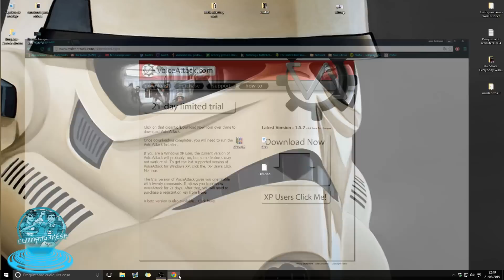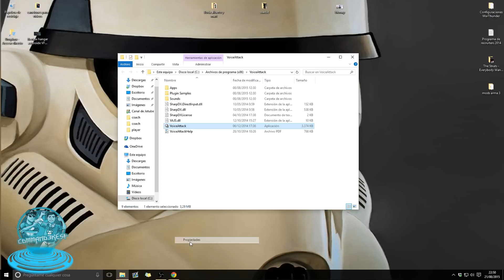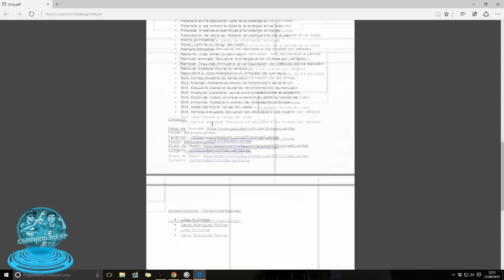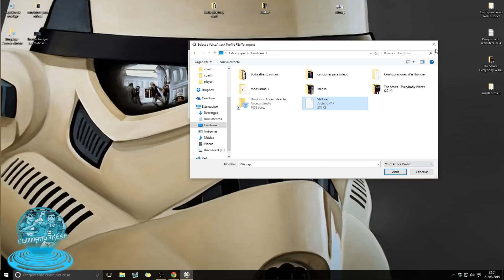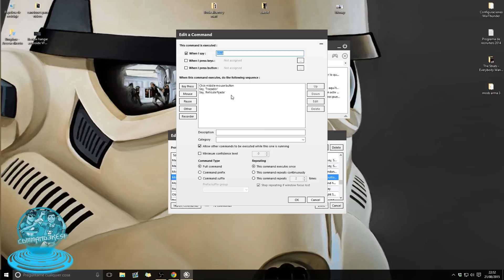Star Citizen en Español - Review: Voice Attack | Un punto mas para la inmersión | CommanderEsp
Este es mi clan de Star Citizen. Si te interesa únete!!!

Mi perfil de Star Citizen. Añádeme a amigos y juega conmigo

Página de DK23Network (si queréis entrar en la Network dejárnoslo en comentarios)

¡¡¡MI SET UP!!!:

PERIFÉRICOS Y MONITORES:
  - Teclado: Aima, Templarius
  - Ratón: Inves, Gaming MS-235LU
  - Cascos: Ozone, MGEst negros
  - Mando: Controlador de Xbox 360 de terceros
  - WebCam: Logitech, c270
  - Alfombrilla: Ozone, Ground Level L
  - Monitor Principal: Samsung, 1080p LS22D300HY 22" LED
  - Monitor secundario: Packard Bell, es tan malo que ni se el    modelo xD

COMPONENTES DEL PC:
  - Caja: Zalman, Z11 Plus USB 3.0
  - Fuente de Alimentación: Urano SX 500W PFC 120MM
  - CPU: Intel Core I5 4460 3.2 GHZ /6M S1150 (Gráfica integrada)
  - Ventilador: Coolermaster TX3 Evo Multizocalo
  - Disco Duro: HDD 1TB SATA-3 Seagate
  - RAM: 2 Kingston Hyperx de 4GB cada una
  - Grabadora DVD: LG Sata Negra
  - Gráfica: Nvidia, GTX 750 2GB

Este canal está orientado al mundo de los videojuegos.